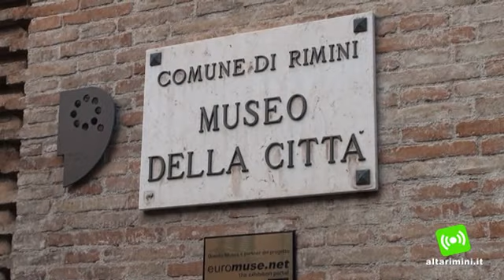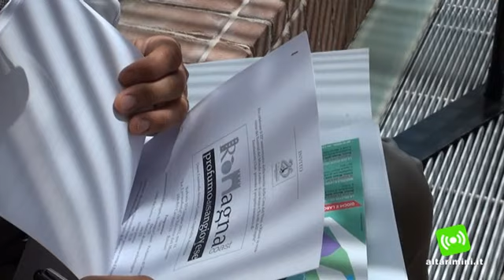A Rimini il Festival del Mondo Antico 2012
È dedicata all'accoglienza, che coincide con la città di Rimini nel mondo e in tutta la sua storia, la 14esima edizione di Antico Presente Festival del mondo antico. Dal 22 al 24 giugno a Rimini, insieme a Riccione, Verucchio, Santarcangelo e Cattolica, si incontrano studiosi interessati alla classicità e alla Rimini romana. Le serate hanno in serbo un intrigante duello dialettico fra Alessandro Bergonzoni e David Riondino, la Casina di Plauto e un omaggio a Tonino Guerra la sera del 24 giugno.